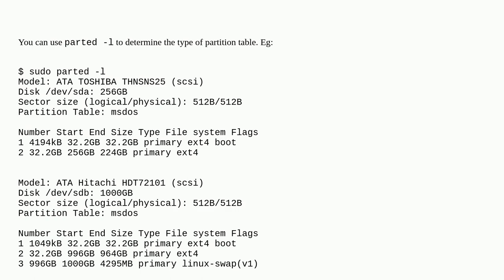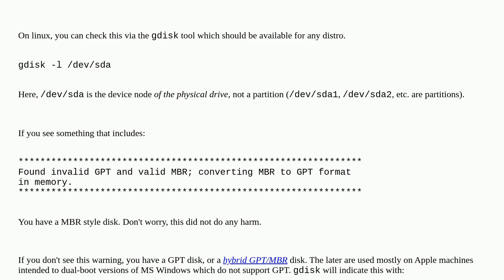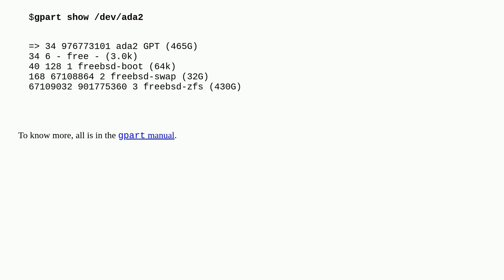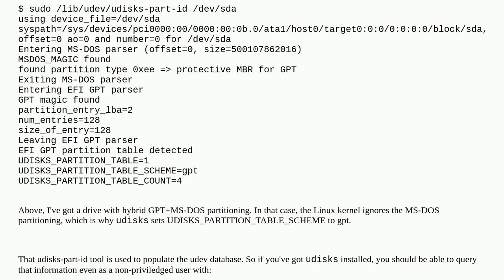Unix: GPT or MBR: How do I know?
GPT or MBR: How do I know?

A special thanks goes out to the awesome community

  mbr gpt hard-disk